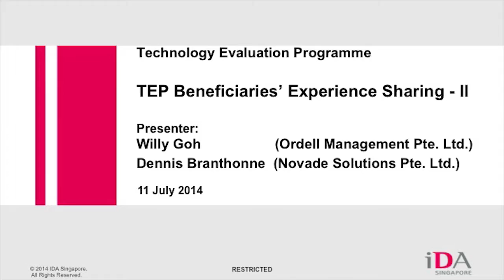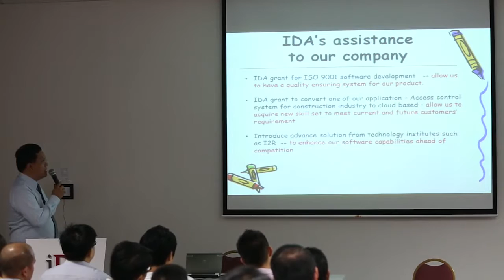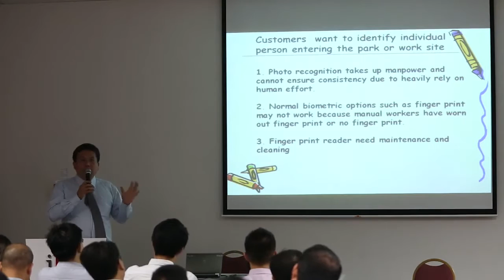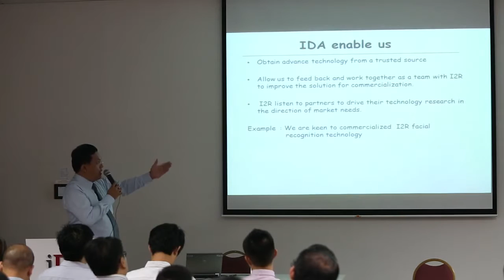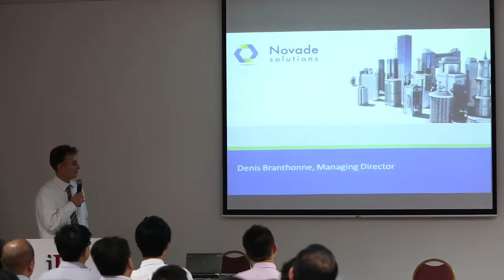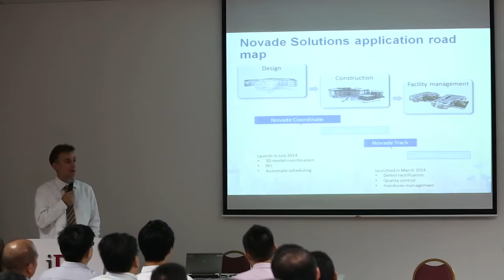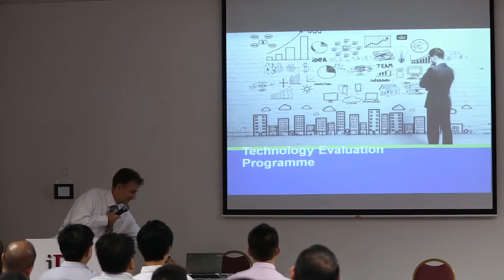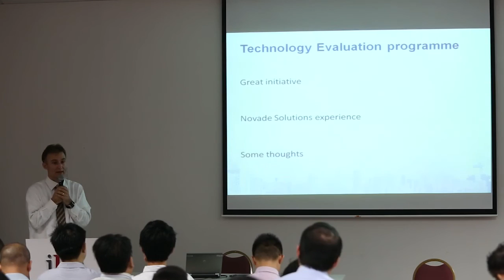TEP Beneficiaries Experience Sharing Part 2